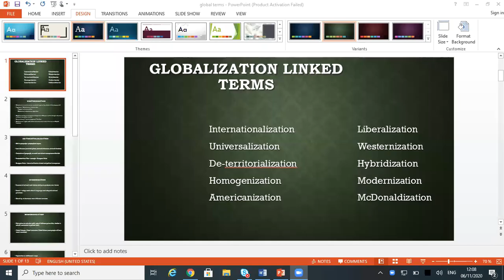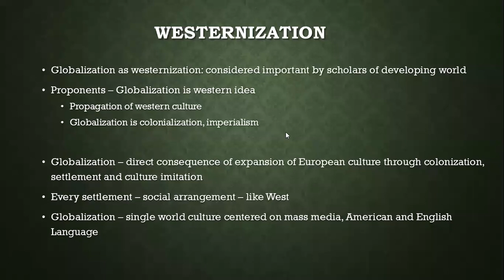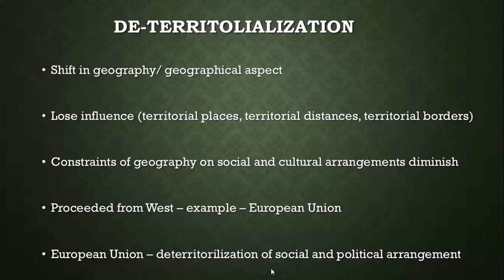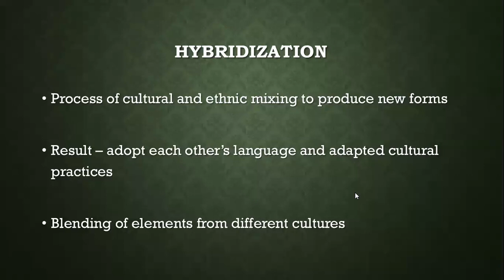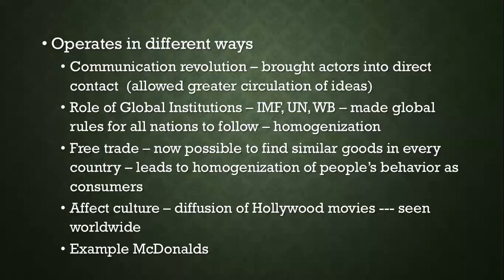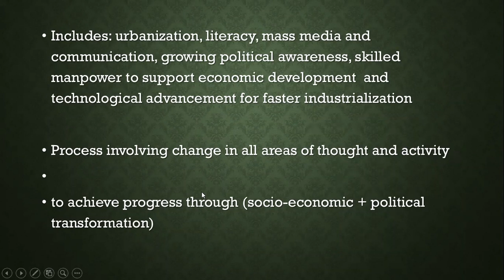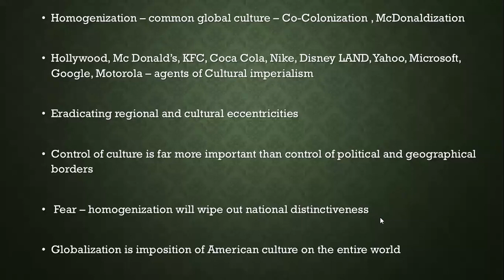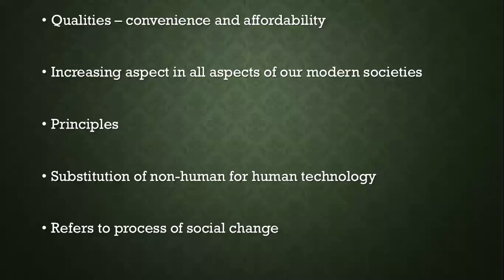Globalization Terms Part 2 De-territorialization, Hybridization, Americanization, McDonaldization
This discusses the following globalization linked terms in Urdu and English with Examples
Westernization
De-territorialization
Hybridization
Homogenization
Modernization
Americanization
McDonaldization